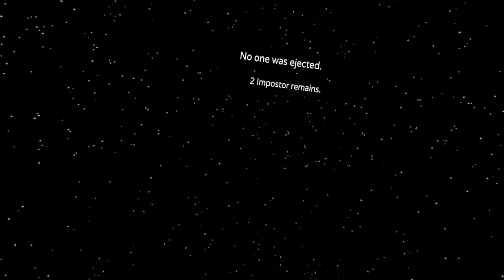Nie ufam nikomu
Z GÓRY PRZEPRASZAM ZA CHAOS